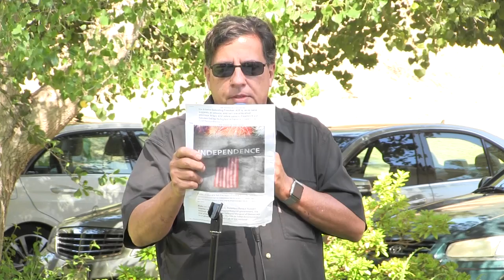FreedomX law-firm defends conservative rights- Bill Becker, CEO, at American Freedom Alliance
FreedomX- protecting Christian and Conservative freedom of expression- speaks at American Freedom Alliance picnic 10 July '16. Introduced by AFA leader, Karen Siegemund.